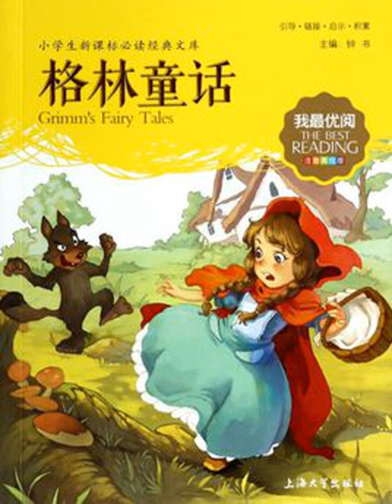067裁縫的報應